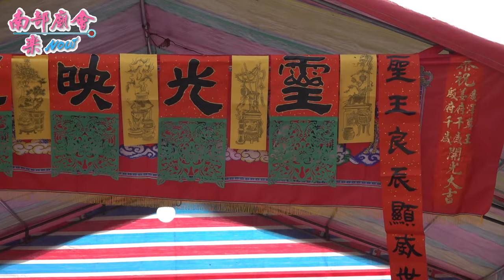辛丑年 萬丹興化廍廣應堂 姜府、殷府千歲、廣澤尊王 開光啟靈 敦聘 台南興泉府 黑頭仔林 林俊輝道長 親臨主持【觀四駕】